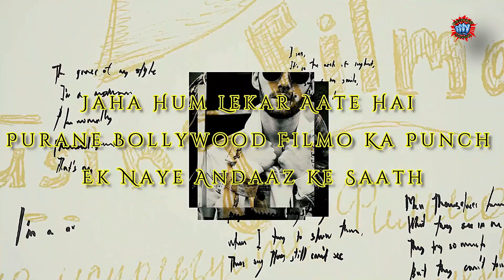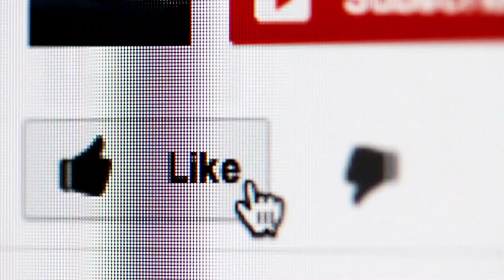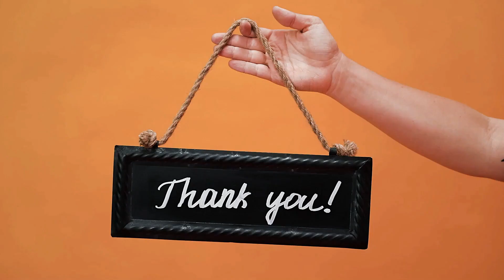Mahabharata | Akshay Kumar | Aamir Khan | Prabhas | Ranveer Singh | Hrithik Roshan | Tiger Shroff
The Mahābhārata (/məˌhɑːˈbɑːrətə, ˌmɑːhə-/ mə-HAH-BAR-ə-tə, MAH-hə-;[1][2][3][4] Sanskrit: महाभारतम्, Mahābhāratam, pronounced [mɐɦaːˈbʱaːrɐt̪ɐm]) is one of the two major Sanskrit epics of ancient India, the other being the Rāmāyaṇa.[5] It narrates the struggle between two groups of cousins in the Kurukshetra War and the fates of the Kaurava and the Pāṇḍava princes and their successors.

Dear Friends,